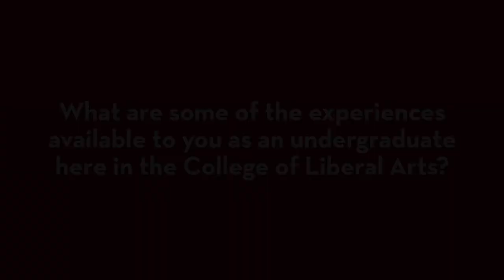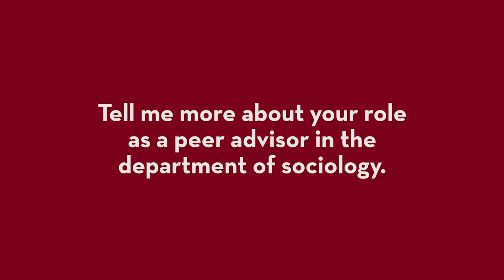Cali Wery: My CLA Story